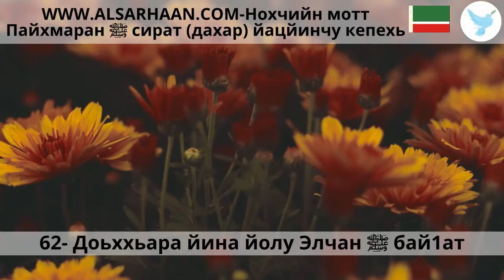62 Доьххьара йина йолу Элчан ﷺ бай1ат